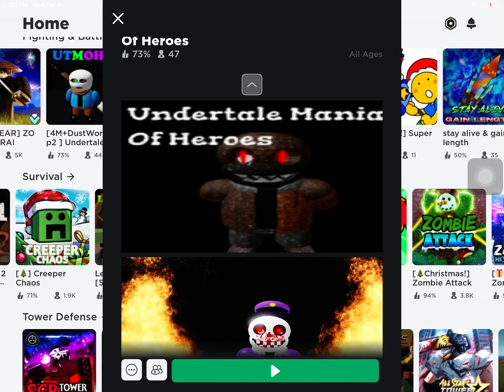Even more hmmmmm game